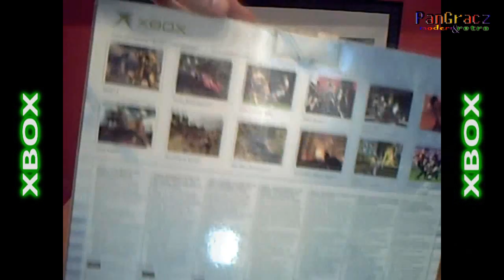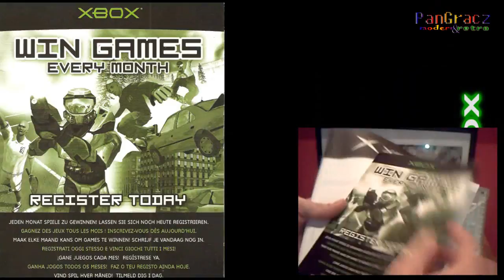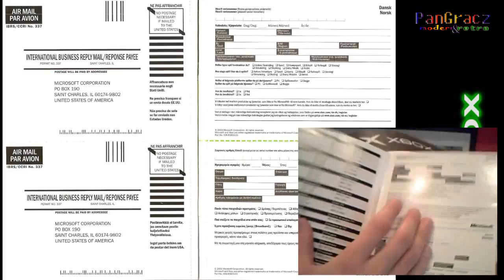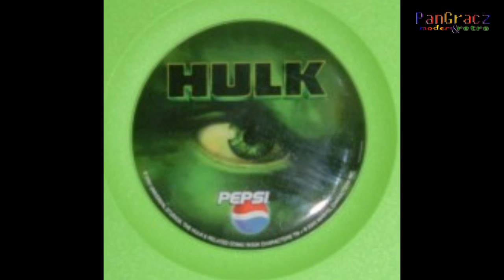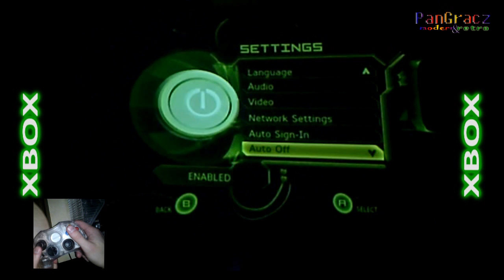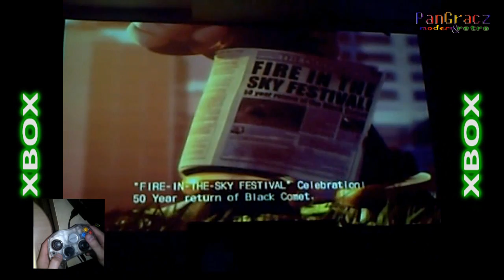microsoft XBOX 1 (Classic, soft mod) (PL)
pierwsza konsola firmy Microsoft